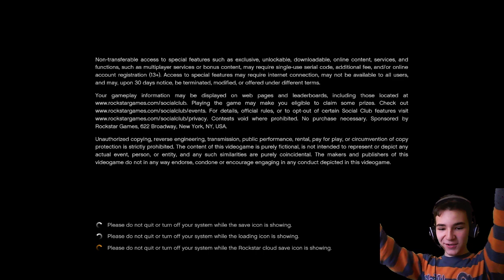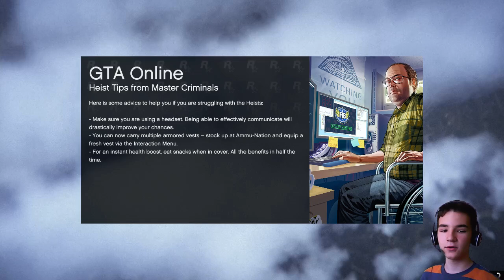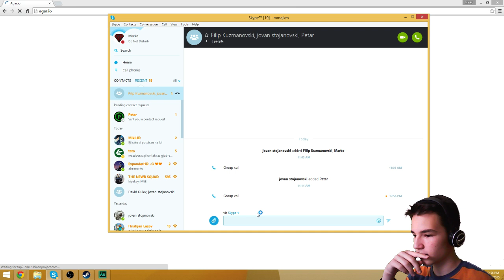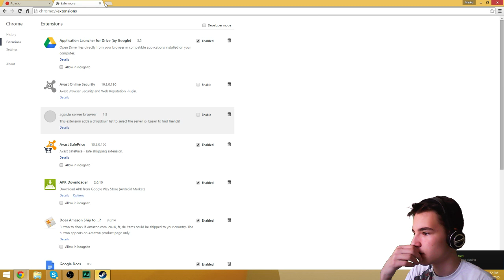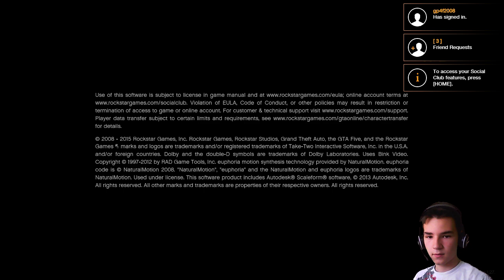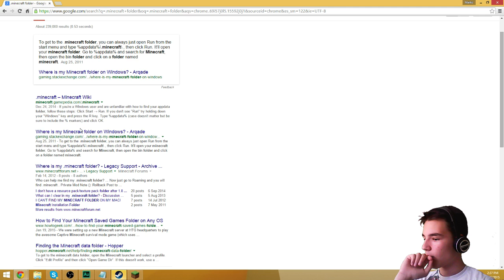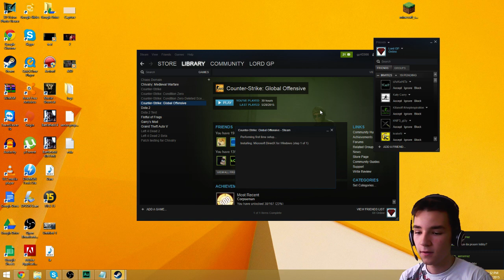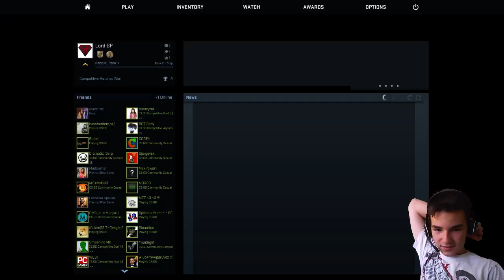5 CHASA STRIM? (3000 Sub Special LiveStream)